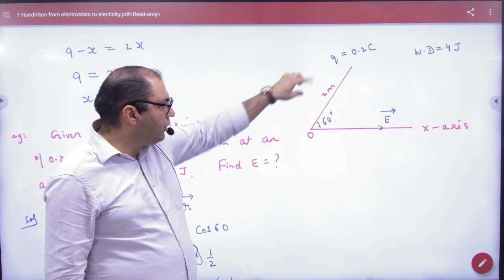3 Work done numericals NCERT